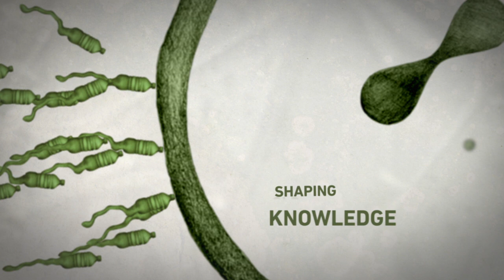SKUNKFUNK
Directed by Basilio Puglia
Written by Hind Layachi
Art direction - Hind Layachi, Basilio Puglia
Drawings - Kris Hofmann
Animation and visual effects - Milan Mezei
Color Grading - Milan Mezei
Motion G